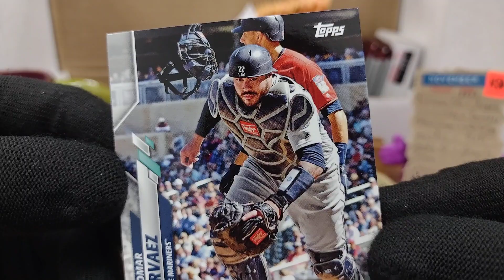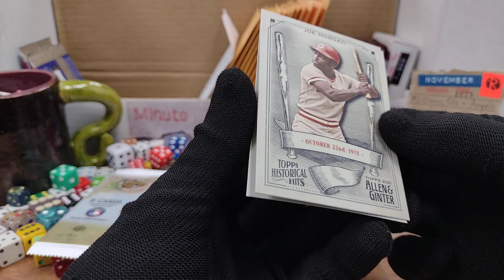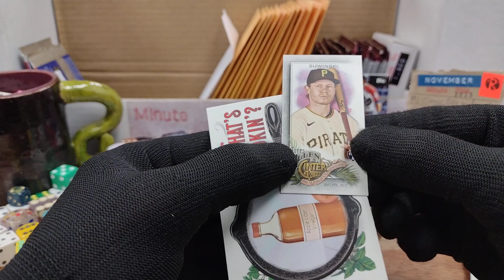Minute Rip 112423